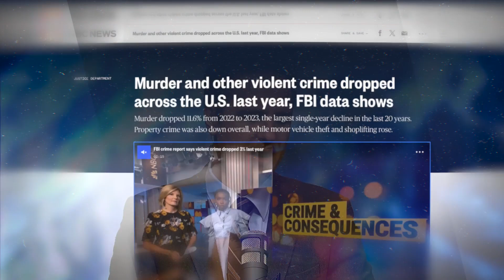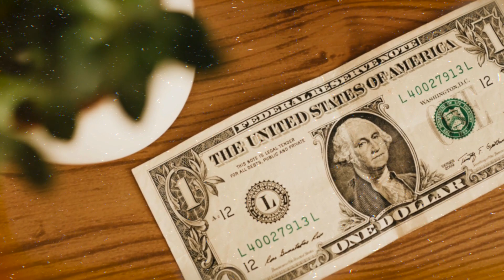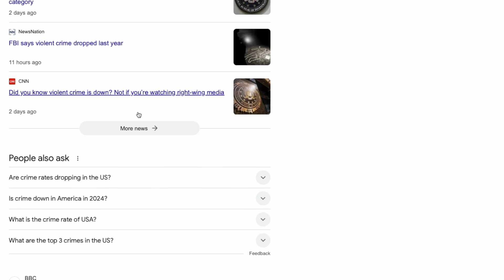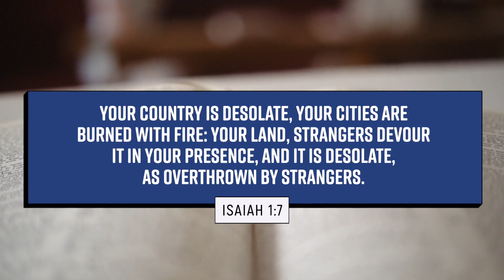The Truth Behind the U.S. Crime Statistics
Crime is once again a top concern this election cycle, with voters often listing crime behind the economy, ongoing inflation woes, immigration and foreign policy on their list of worries ahead of voting on November 5. The FBI insists violent crime has fallen 3 percent this year. Is that true, or is there more to the story?